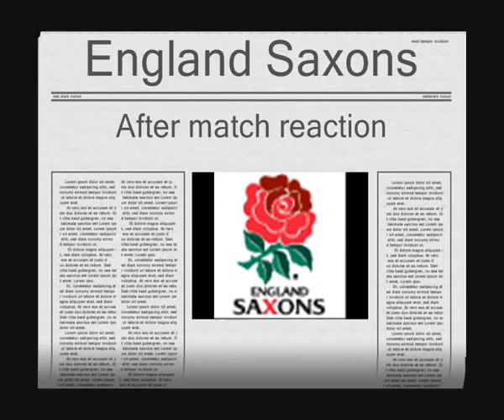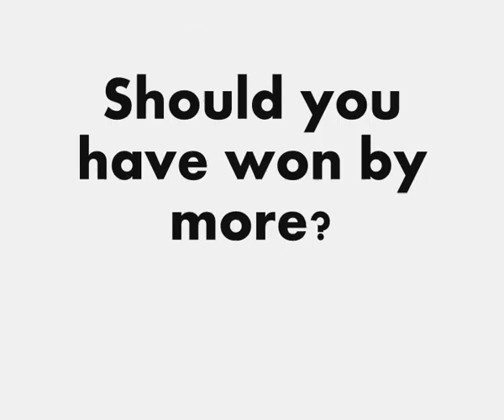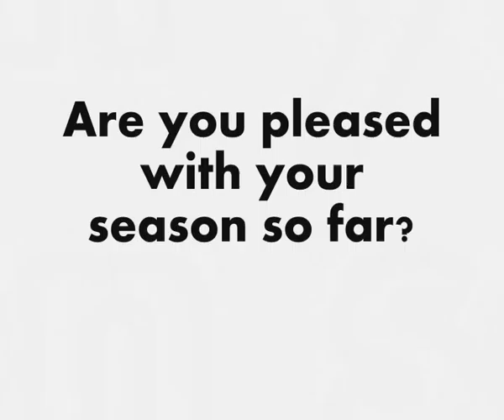England Saxons vs Irish Wolfhounds reaction